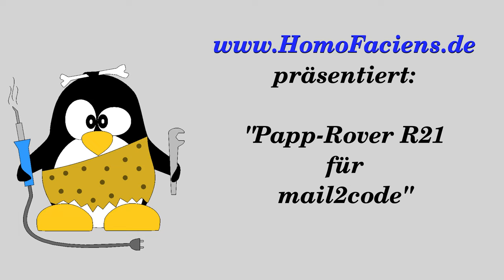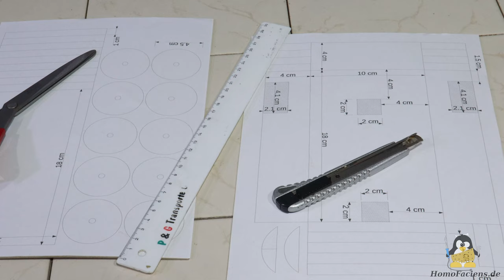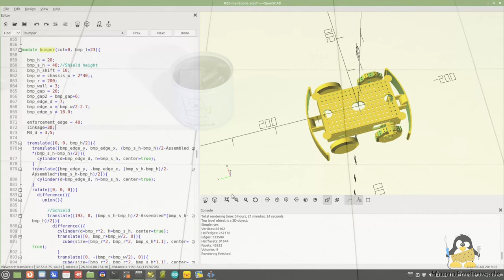Rover R21 aus Pappe für mein mail2code Projekt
Inhaltsverzeichnis:
00:00 Einleitung
01:05 Bau der Mechanik
03:14 Elektronik
05:14 Programmieren
06:05 Stoßstangen
07:25 Schlussbetrachtung